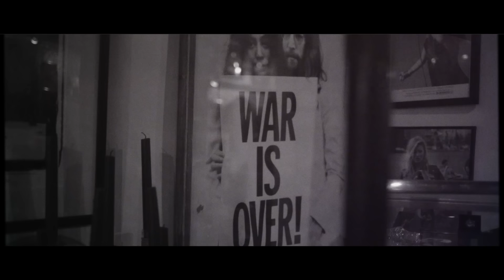Machine Gun Kelly - Kiss The Sky (Acoustic)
heres a video of us jamming ‘kiss the sky’ acoustic at our friend Christian Benner's shop in New York City the week of album release

Shot by Jordan Wozy!